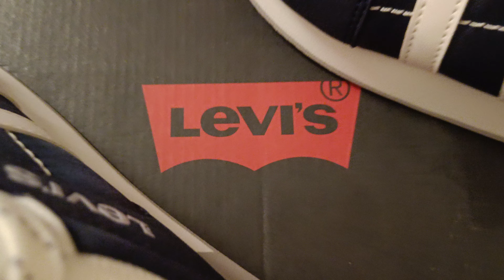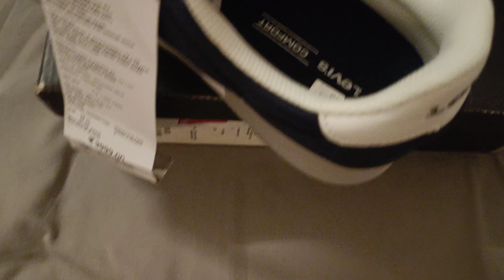collection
Get Ready